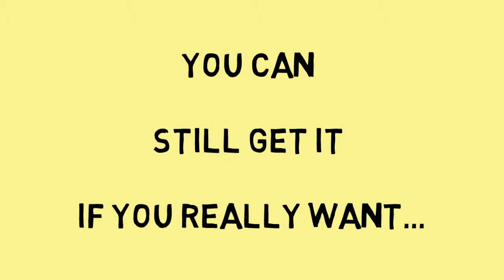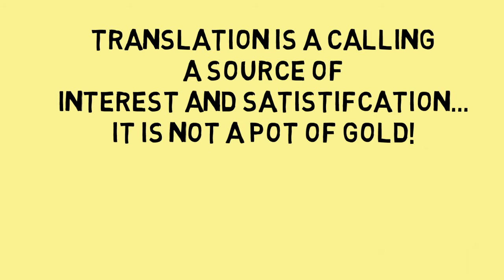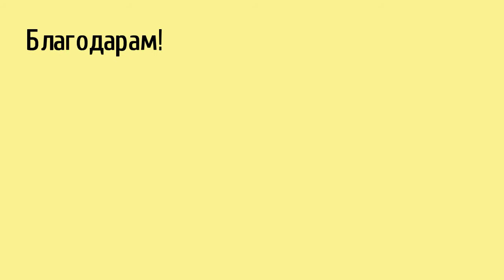MATA Conference 2014 End Animation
Modified version of 2013 ending animation